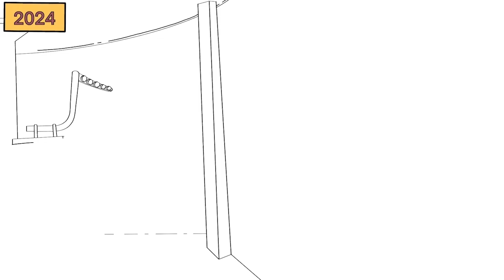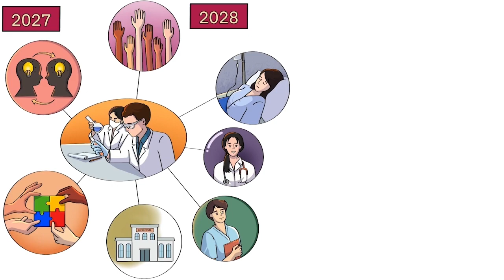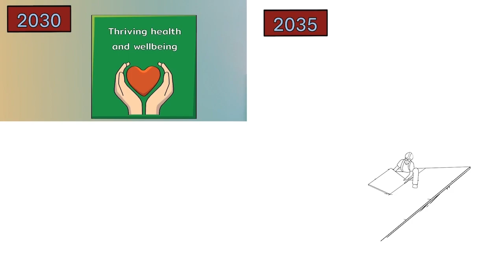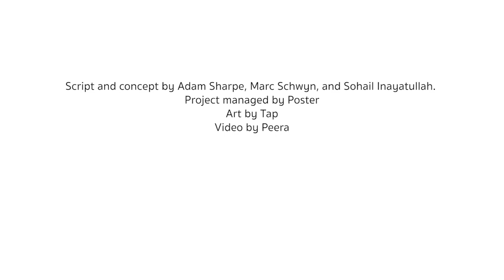What would a world without chronic diseases be like in 2040?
We asked health and policy experts what the world would be like in 20 years if we eradicated NCDs altogether. How would the world change? And how did we get there?

NCDs, also known as chronic diseases, tend to be of long duration and are the result of a combination of genetic, physiological, environmental and behavioural factors. The main types of NCD are cardiovascular diseases (such as heart attacks and stroke), cancers, chronic respiratory diseases (such as chronic obstructive pulmonary disease and asthma) and diabetes.

This initiative was organised by Prince Mahidol Award Conference, Thai Health Volunteer Foundation, CMB Foundation, the World Health Organisation, and the United Nations Population Fund. The workshop was facilitated by Metafuture. This video was produced by Futurely and Minute Videos.